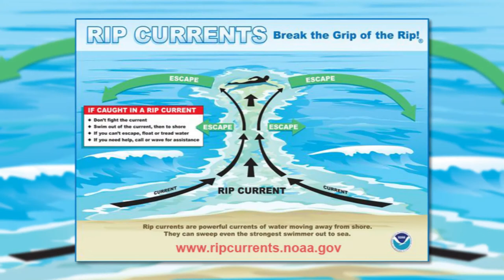Beach Safety | Rip Current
The power of the ocean deserves everyone's respect. Even on tranquil days hard to see powerful rip currents are present up and down our coast. Every year unsuspecting swimmers find themselves in the grip of a rip. Many lose their lives. Such tragic events can be easily prevented with a few local tips…Read the blog post